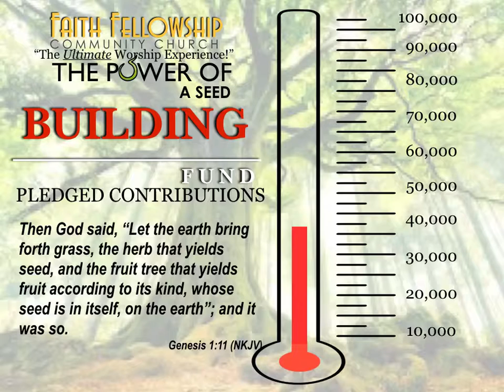082816 Building Fund Thermometer